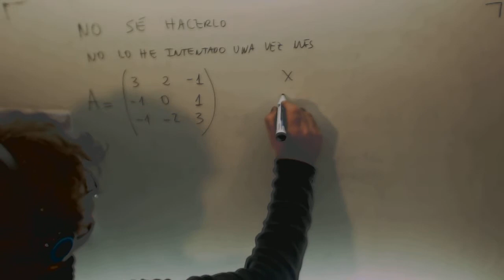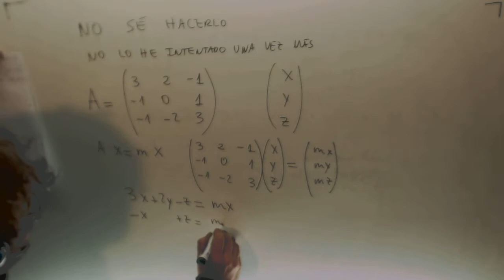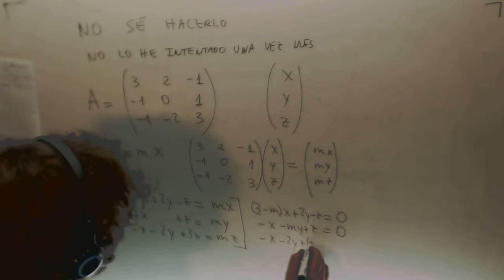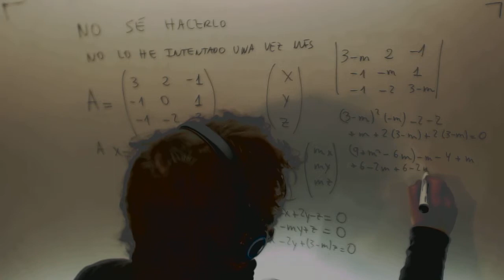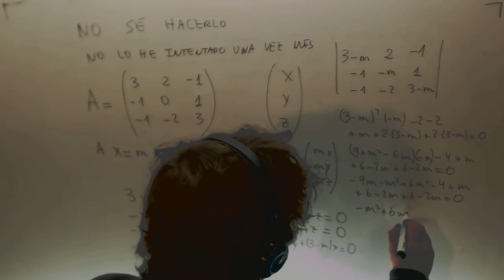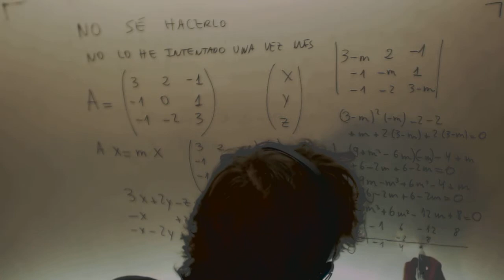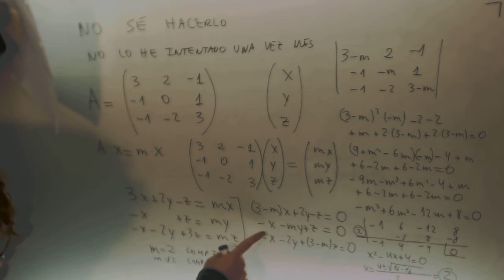Calcular m sistema tenga infinitas soluciones Matematicas 2º Bachillerato Academia Usero Estepona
Calcular m sistema tenga infinitas soluciones Matematicas 2º Bachillerato